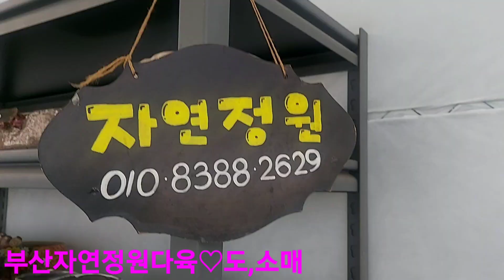부산다육화분도매010 8388 2629 부산시 금정구 선동 629-1번지